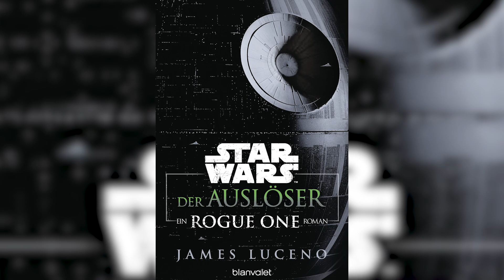Was in ANDOR passieren kann!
Eine interessante Theorie zur kommenden Disney Star Wars Serie Andor.

✅ Über diese Links könnt ihr mich unterstützen:

✅ *Coole Tastaturen, Gaming Maus, Mauspad, sowie auch das gezeigte HEADSET findet ihr bei Goatec
Nutzt den Code "starwars10" um 10% bei eurem Einkauf zu sparen.